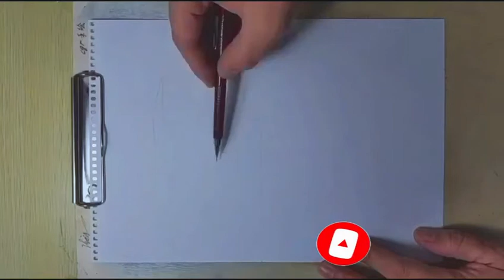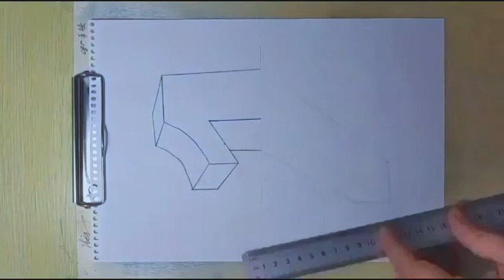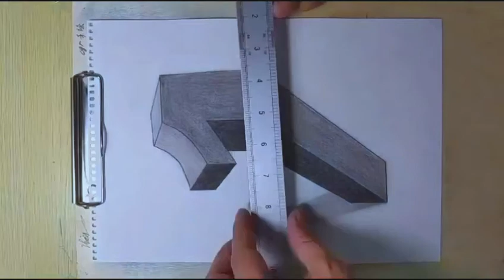Very Easy!! How to Draw Standing number "1" on paper | Step by Step tutorial | 3D Trick Art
Learn how to draw the number 1 step by step on a paper in easy steps